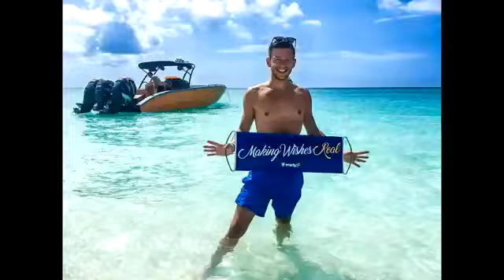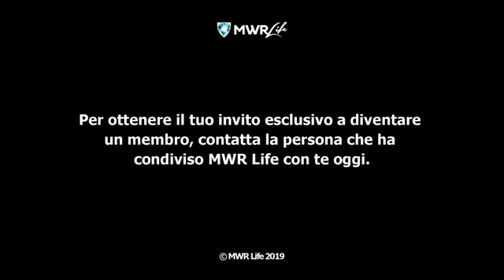Offerte viaggi: video ufficiale mwr Life.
scopri come cambiare stile di vita...

MWR Life è un’azienda di network marketing che fornisce una piattaforma in grado di supportare le persone che lo desiderino (a livello globale) a viaggiare, realizzare i loro desideri e vivere finalmente lo stile di vita desiderato.

Viaggiare per il mondo è il regalo più incredibile che ci si possa fare, ma spesso lo si considera costoso e difficile da coniugare con gli impegni lavorativi e i comuni ritmi di vita.

Una soluzione però c’è!

Le esperienze di vita proposte da MWR Life non sono solo dei viaggi unici e curati nei minimi dettagli, ma avventure coinvolgenti e stimolanti verso alcune delle destinazioni più esotiche e lussuose del mondo.

Queste esperienze aprono ad infinite nuove possibilità e generano ricordi che dureranno per tutta la vita.